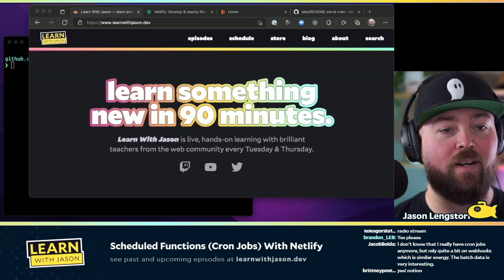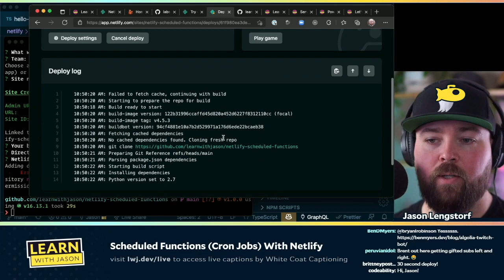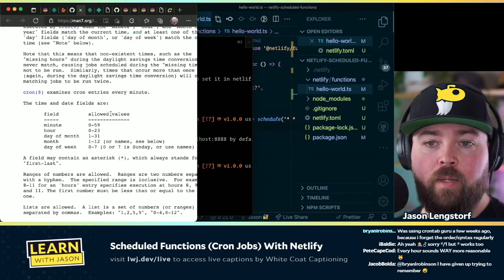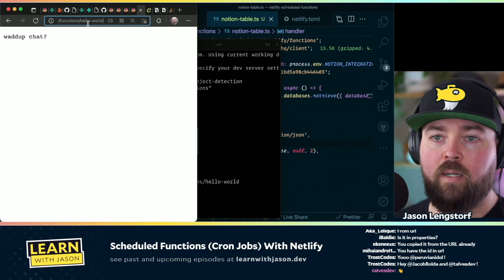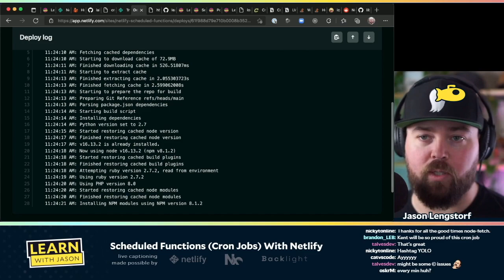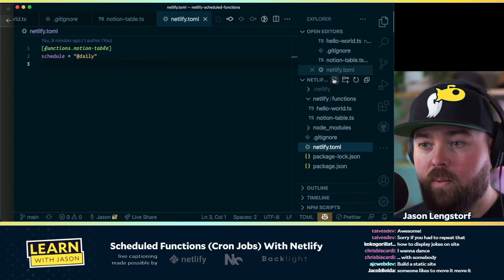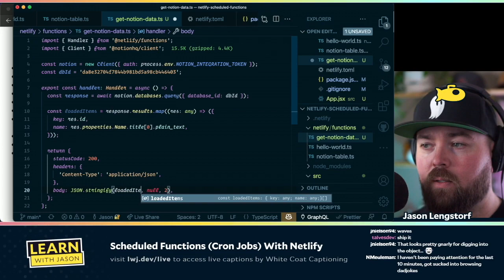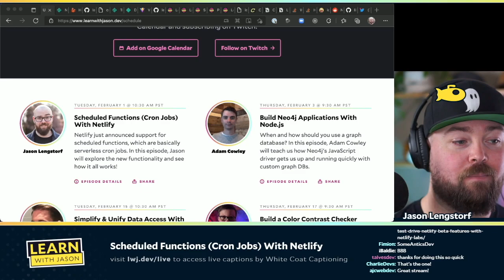Scheduled Functions (Cron Jobs) With Netlify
Netlify just announced support for scheduled functions, which are basically serverless cron jobs. In this episode, Jason will explore the new functionality and see how it all works!

00:00:00 Welcome
00:02:17 Who's using cron jobs today?
00:08:54 Netlify aquires Quirrel
00:13:29 Test drive the new features on Netlify
00:17:52 Where to start
00:33:15 Adding to a Notion database with a cron job
00:49:18 Pulling from the dad joke API
00:57:58 Cron jobs are a system function, not a public function
01:01:25 Recapping what we did
01:04:27 What do you want to try?